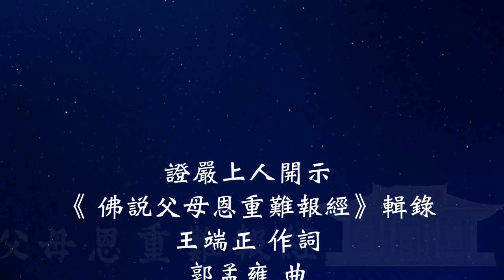父母恩重難報經 報恩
報恩

證嚴上人開示
《 佛說父母恩重難報經》輯錄
王端正 作詞
郭孟雍 作曲
 大眾聞佛所說父母恩
頓足搥胸情難禁
不知父母恩情重
始知自己是罪人
父母恩深如何報
佛陀再演梵法音
親恩難報應當報
知恩肯報是英豪
左肩擔父右擔母
皮破血流又入骨
如此回報難言巨
猶難報恩於萬一
或有飢饉來侵襲
割股反哺亦不惜
如是報恩微如塵
不比哺育恩情深
或為爹娘需要故
剜眼割心捐身軀
打骨出髓無反顧
這樣回報亦不足
大眾聞言雙淚垂
慚愧悲泣與哽咽
帶罪之身云何報
粉身碎骨難回報
天下子女應懺悔
修身養性持十戒
大眾聞言雙淚垂
慚愧悲泣與哽咽
帶罪之身云何報
粉身碎骨難回報
天下子女應懺悔
修身養性持十戒
仁民愛物勤布施
誠心廣植父母福
父母恩重常憶念
書寫廣宣不厭倦
造經弘經行百善
父母快樂得安詳
不違如來聖教義
孝養敬順能兩全
不違如來聖教義
孝養敬順能兩全
不違如來聖教義
孝養敬順能兩全
不違如來聖教義
孝養敬順能兩全